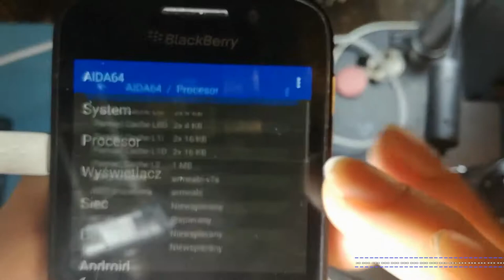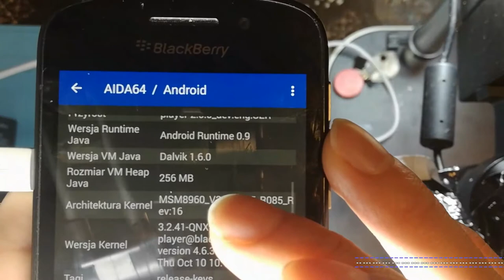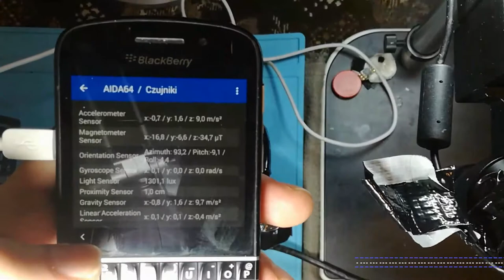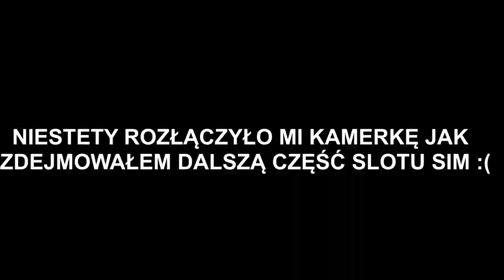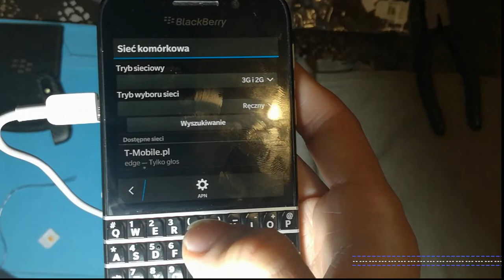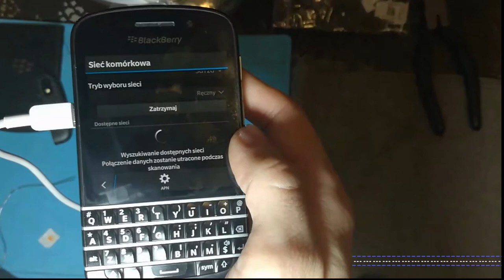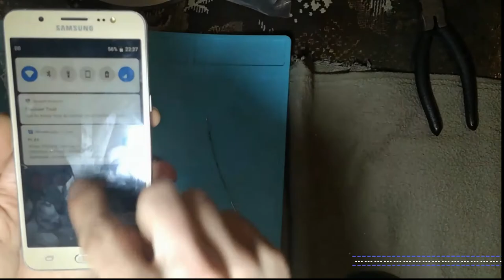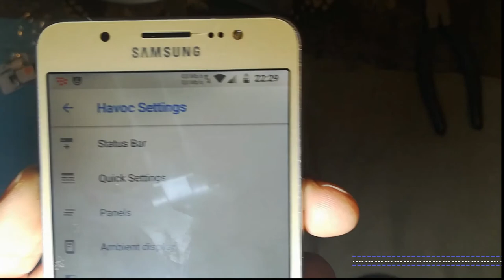BlackBerry Q10 - Wymiana slotu SIM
Jedna z trudniejszych wymian slotu SIM. Dlaczego? Byl podklejony jakims dziwnym przezroczystym klejem. Na szczescie wszystko sie udalo zrobic i przywrocic do normalnosci.

Niestety w trakcie nagrywania wylaczyla mi sie kamera w obsie. Tak wiec jest tylko to co udalo mi sie zmontowac.

Podsumowując...telefon wykrywa siec gsm i dopiero teraz mozna z niego normalnie skorzystać w codziennym uzytkowaniu. Do sms,email i telefonowania jest genialny.